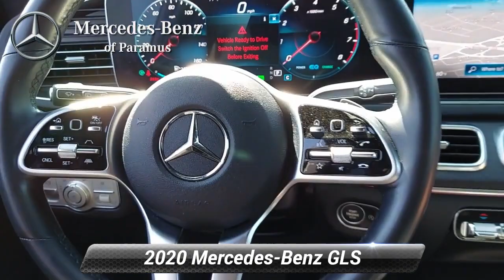Certified 2020 Mercedes-Benz GLS GLS 450, Paramus, NJ LA140733T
Priced below KBB Fair Purchase Price! Certified.

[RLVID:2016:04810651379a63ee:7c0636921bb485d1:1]